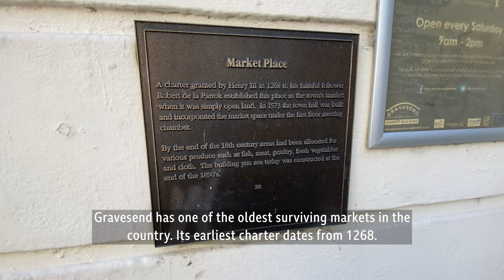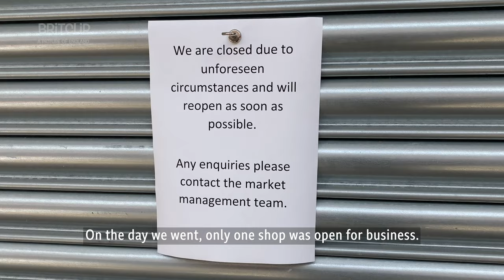A Picture of England - Gravesend Borough Market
Gravesend Borough Market was chartered in 1268 and is one of the oldest markets in Kent.

For many years, the covered market was the premier destination for people in search of a bargain in the area. Weekend crowds travelling from near and far would flock to the town centre to get their shopping, whether it was groceries or household goods. While bargain hunting was the draw, some came just for entertainment.

Gravesend Borough Market is situated in the heart of Gravesend town centre, just off the High Street, and over looks the panoramic views of the River Thames.

The market in Gravesend is a new addition to the many other great markets in Kent. Aligned along each side of the newly-refurbished interior of the market are 16 permanent shops selling unique gifts, products and services including beauty, fashion, pet accessories, antiques and vintage, food and drinks, electronic repairs and more. Meet our traders.

Gravesend Borough Market re-opened to the public on Saturday the 3 December 2016. In February 2016 the historic market underwent a major refurbishment by Gravesham Borough Council with the assistance of £1.8 Million Coastal Communities Funding from the Government.